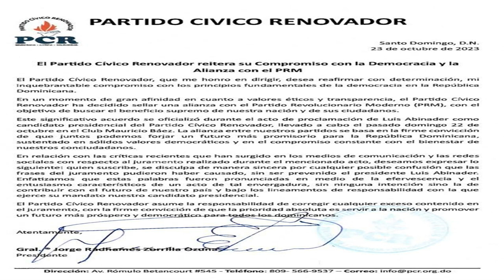La "Metía' de pata" de Zorrilla Ozuna. Tiene miedo de ser cubiado por Abinader